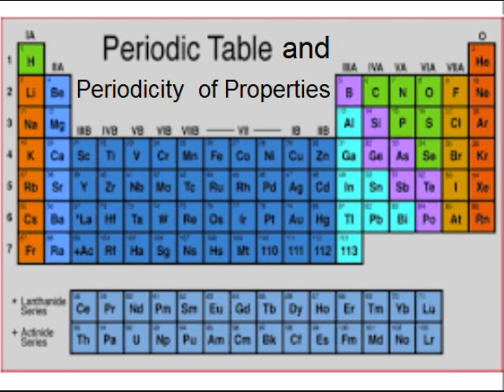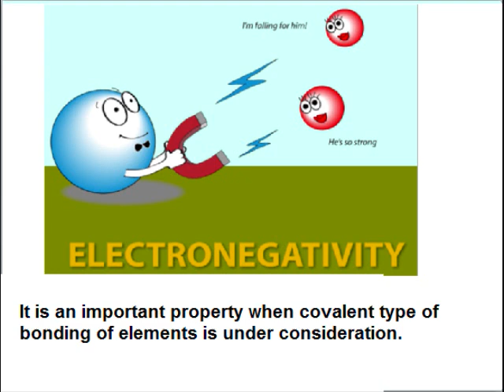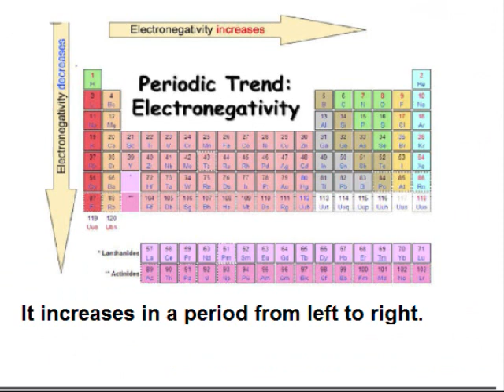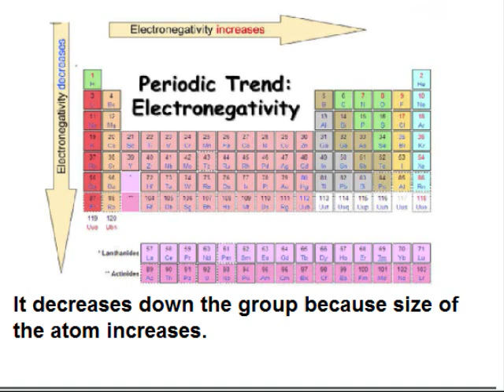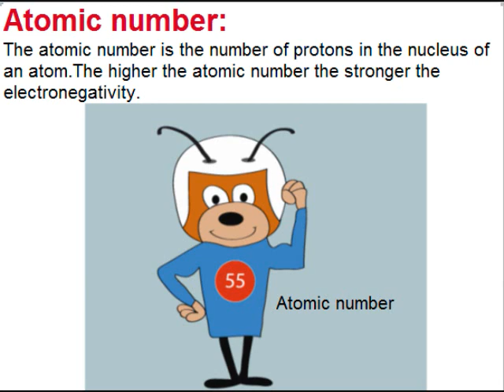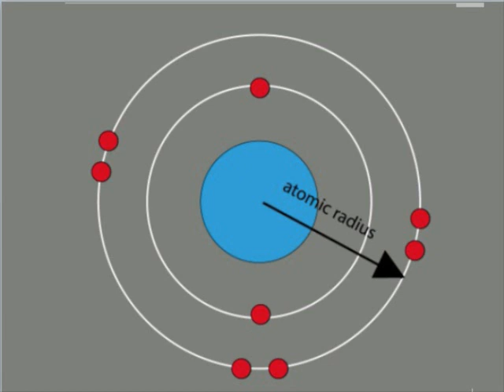Chemistry 9 in Urdu/Electronegativity/unit 3.9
9th chemistry unit 3.9, Electronegativity in Urdu